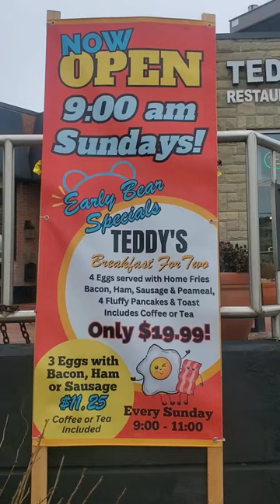Teddy's Sunday Spread: Breakfast Bonanza for Two!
🧸🍳 Join Teddy for a scrumptious Sunday breakfast like no other! In this heartwarming short, Teddy invites you to indulge in a delightful morning feast filled with fluffy pancakes, crispy bacon, and a whole lot of teddy bear charm. From cozy bites to adorable sips, Teddy's Sunday Breakfast Offer is a wholesome treat that'll warm your heart. So, grab a seat at the table and savor the joy of a teddy bear's breakfast extravaganza to kick off a perfect Sunday! 🌞🥞